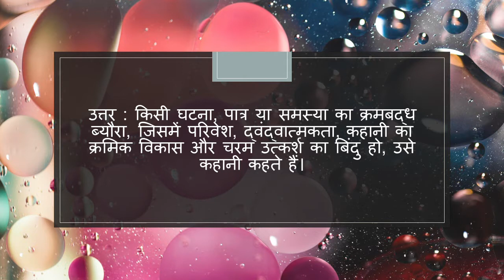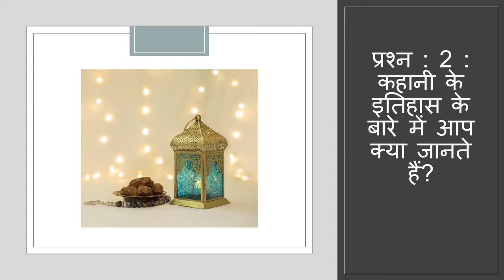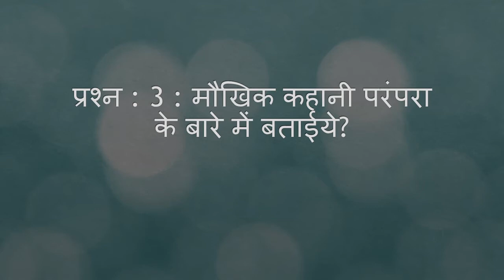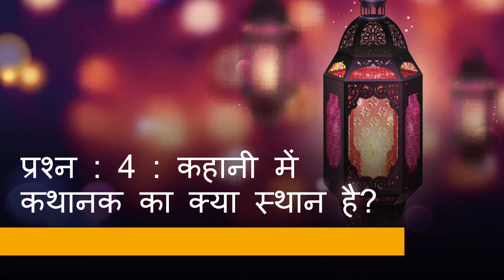kaise likhen kahani class 12 | abhivyakti our madhyam class 12 chapter 8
learn about  kaise likhen kahani class 12 | abhivyakti our madhyam class 12 chapter 8
कैसे लिखें कहानी
कक्षा 12 वीं की पाठ्य पुस्तक ‘अभिव्यक्ति और माध्यम’ से इस बार हम ‘कैसे लिखें कहानी’
को ले रहे हैं।
प्रश्न : 1 : कहानी की परिभाषा बताईये?
उत्तर : किसी घटना, पात्र या समस्या का क्रमबद्ध ब्यौरा, जिसमें परिवेश, द्वंद्वात्मकता, कहानी का
क्रमिक विकास और चरम उत्कर्श का बिंदु हो, उसे कहानी कहते हैं।
प्रश्न : 2 : कहानी के इतिहास के बारे में आप क्या जानते हैं?
उत्तर : कहानी का इतिहास उतना ही पुराना है, जितना कि स्वयं मानव का इतिहास। ऐसा इसलिये
क्योंकि कहानी मानव के स्वभाव और प्रकृति का हिस्सा है।
कथावाचक कहानी सुनाया करते थे। युद्ध, प्रेम और बदले की कहानियों से संसार भरा हुआ है। मानव
स्वभाव का एक गुण है-कल्पना। सच्ची कहानियां सुनाते-सुनाते वह कल्पना पर आधारित कहानियों का
जनक बन गया।
प्रश्न : 3 : मौखिक कहानी परंपरा के बारे में बताईये?
उत्तर : मौखिक कहानी परंपरा बहुत पुरानी है। हमारे देष के बहुत से अंचलों में मौखिक कहानी सुनाने की
परंपरा मौजूद है। राजस्थान में तो यह सबसे ज्यादा लोकप्रिय है।